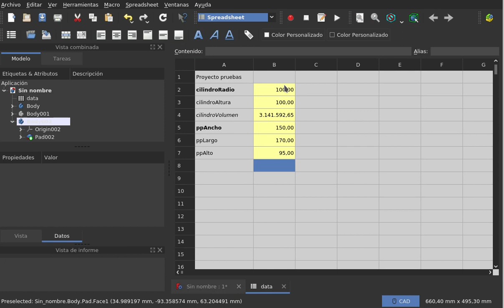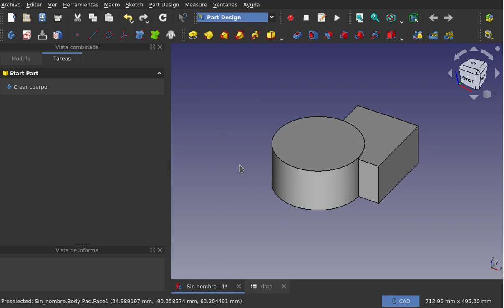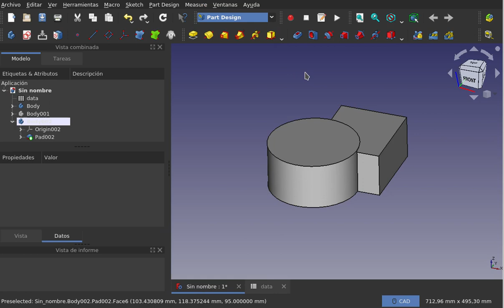FreeCAD: Banco de trabajo Spreadsheet (06/06)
En este tutorial repartido en seis videos, trata sobre uno de los bancos de trabajo del modelador paramétricos FreeCAD: Spreadsheet.
Este banco de trabajo permite almacenar valores de parámetros que luego se pueden usar en cualquier proyecto FreeCAD, con lo que se le saca mucho provecho al aspecto paramétrico recién nombrado.
Este tutorial se podrá ver desde mis canales de:

y que aprovecho para invitarlos a que se abran una cuenta siguiendo el enlace
, y de